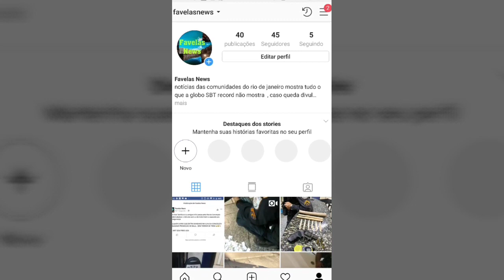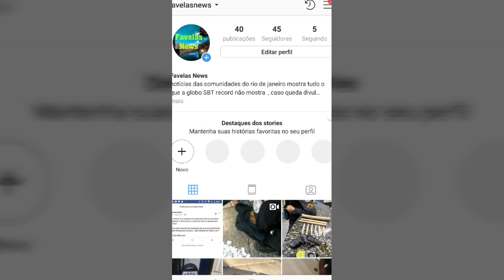GOLPE LGM MACAÉ CV ? FACÇÃO CV RACHA NO LAGOMAR EM MACAÉ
Grupos no whastapp de notícias esses grupos e administrado por amigos meus e lá tem regras então respeitem as reglas